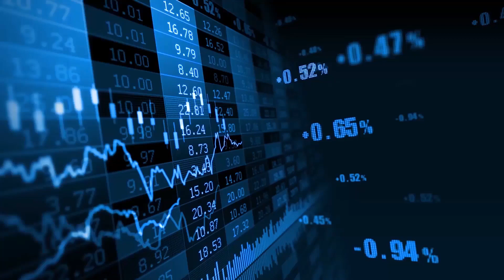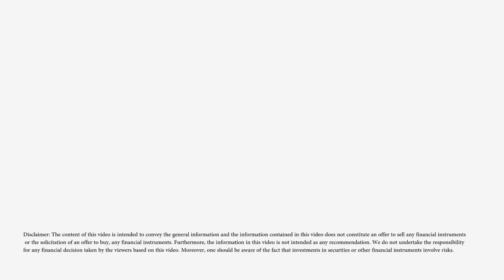Public to Private Portfolio | Hedge Beginners Guide | 16th July 2022